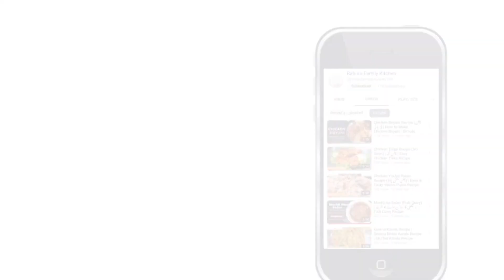Chicken Lasagna Recipe | How to Make Chicken Lasagna at Home (Urdu/Hindi)